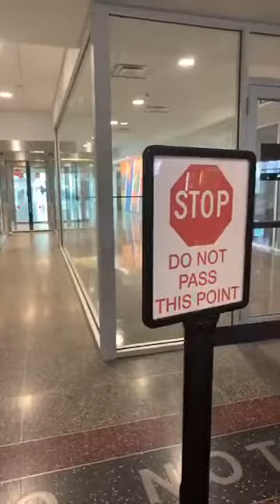PHUN-OM INNKUAN TULSA In Pa Khual Tawng Te Innkuan I “ITNA” Tawh Vaidawn Na. 2017